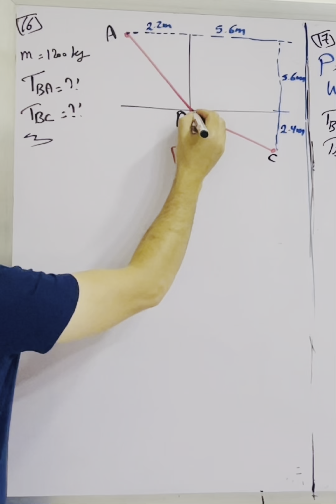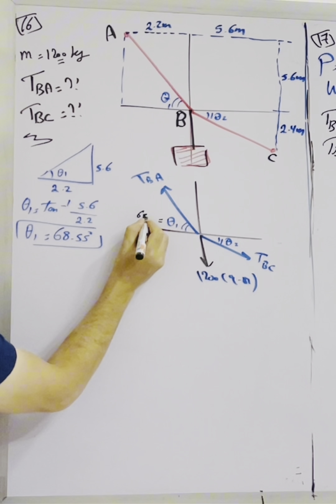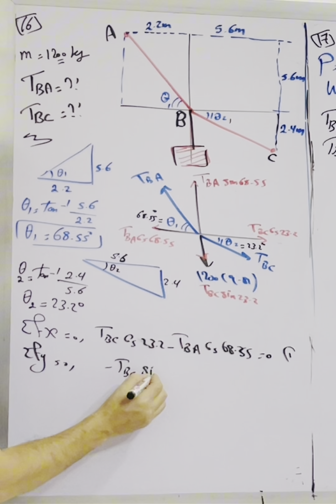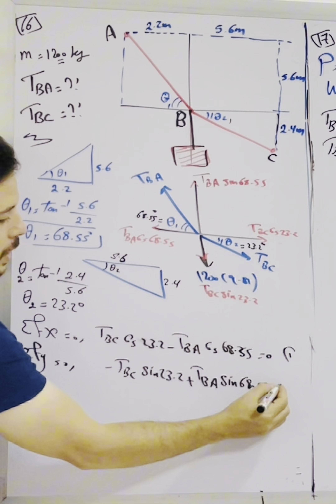4.33 The 1200-kg car is being lowered slowly onto the dock using the hoist A and winch C.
4.33 The 1200-kg car is being lowered slowly onto the dock using the hoist A
and winch C. Determine the forces in cables BA and BC for the position shown.